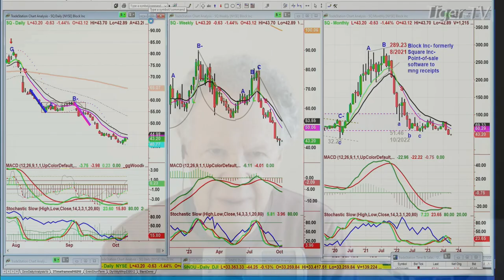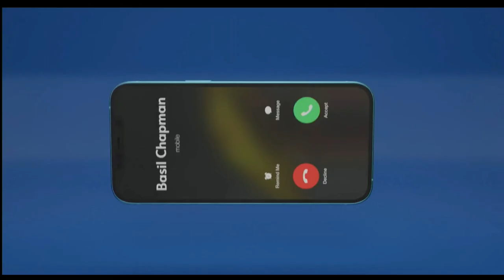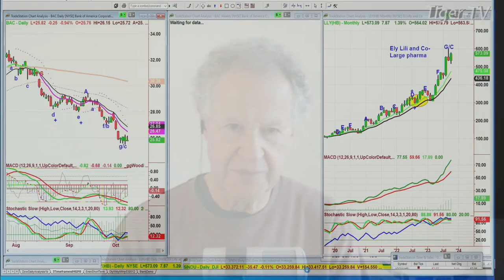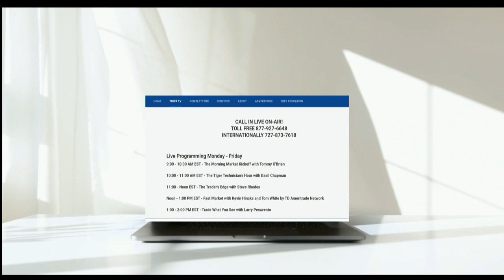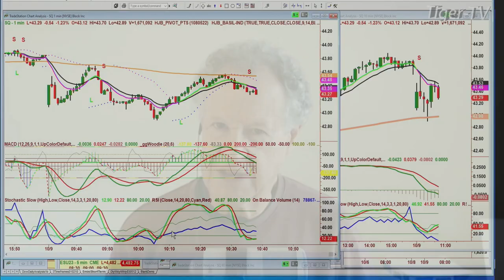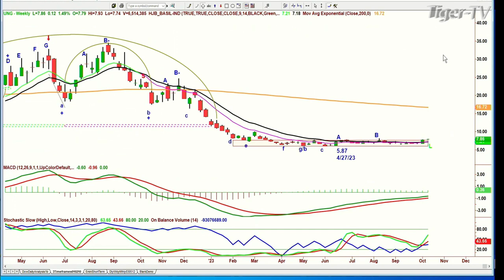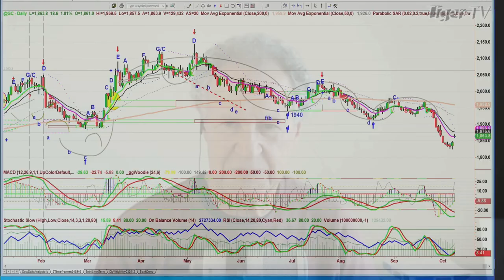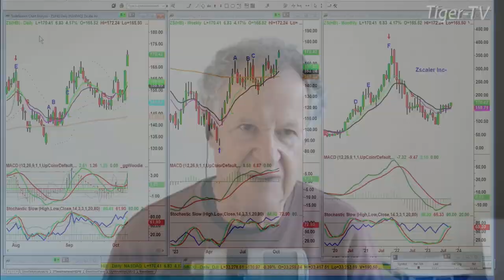October 9th, The Tiger Technicians Hour on TFNN - 2023